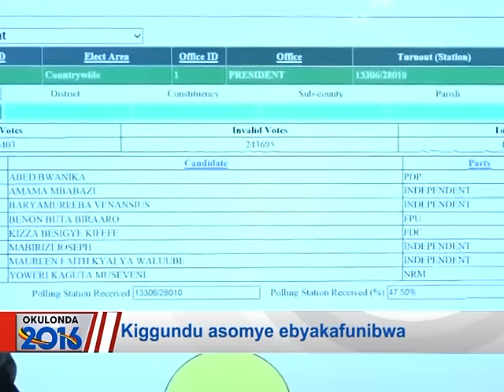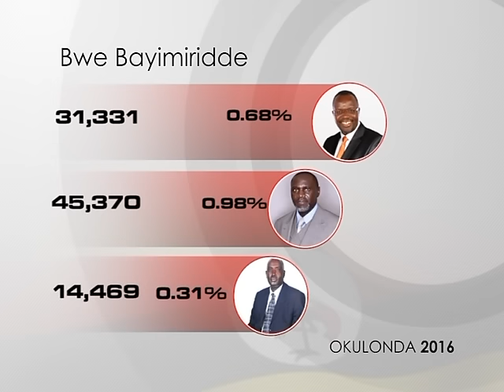Kiggundu asomye ebyakafunibwa